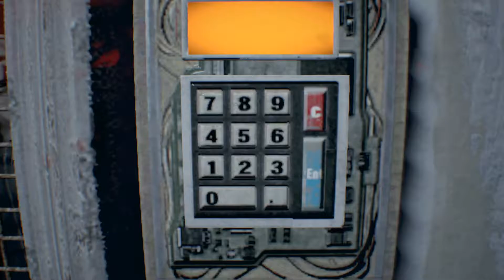RESIDENT EVIL 7 PART 14# 1080p PC WALKTHROUGH 14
RESIDENT EVIL 7 PART 14 GAMEPLAY 1080p PC WALKTHROUGH 14